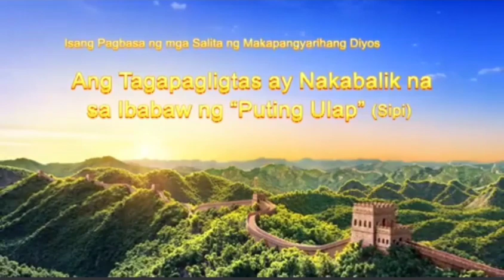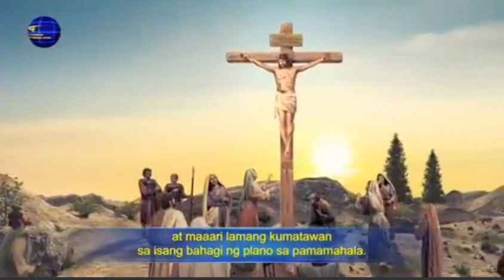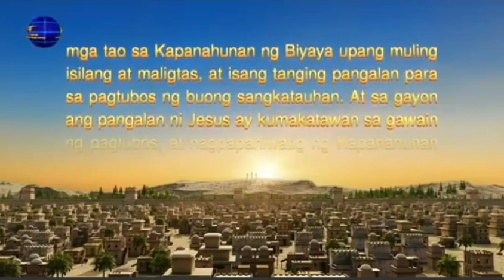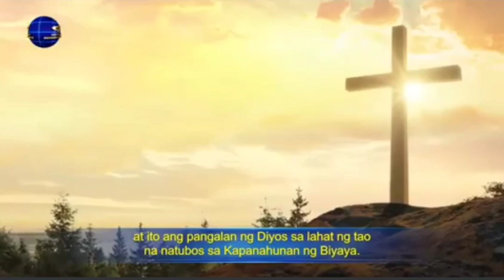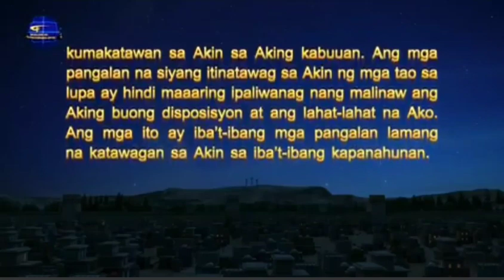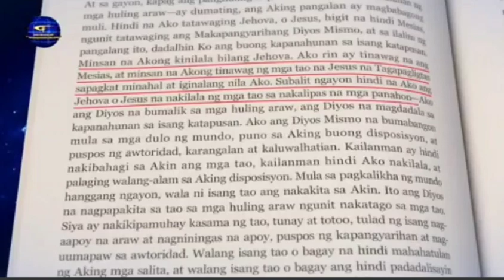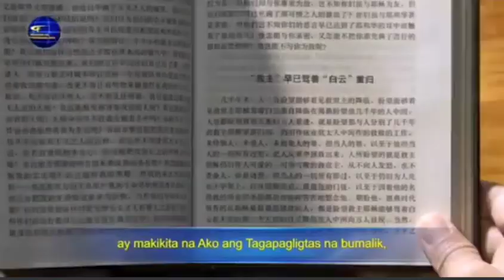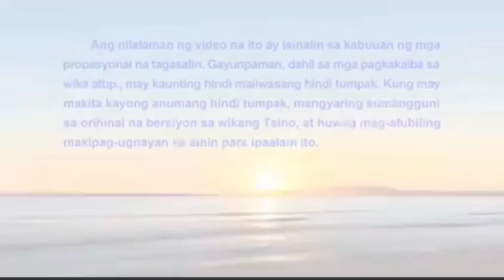ang tagapag ligtas ay nakabalik na